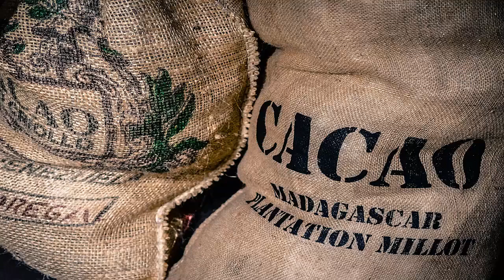Was Schokolade gutes fur Dich bewirken kann - 4 gesunde Erkenntnisse